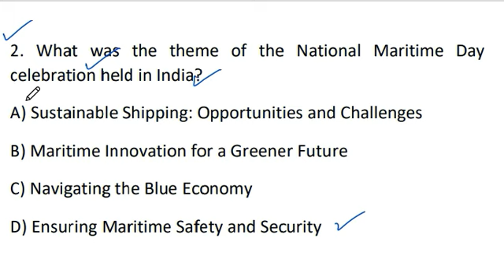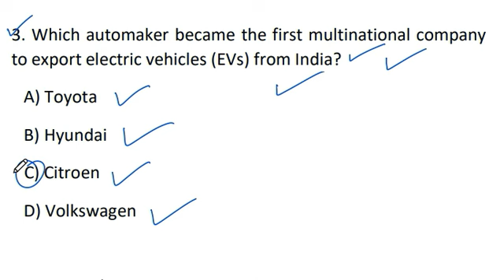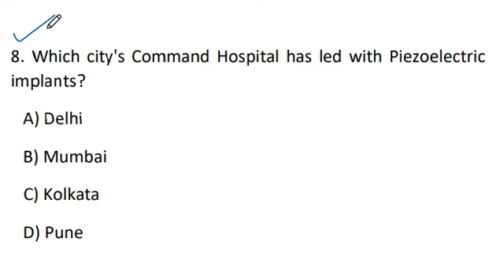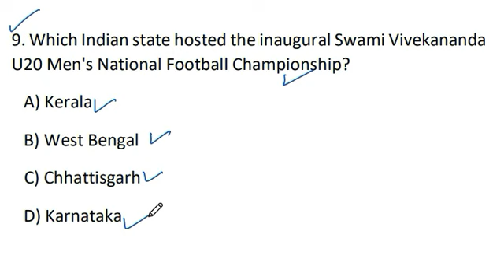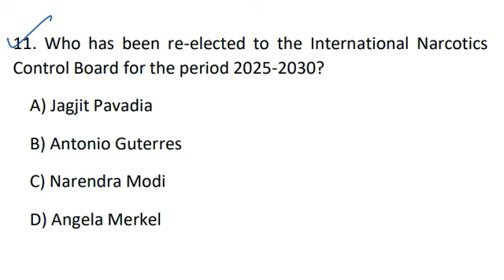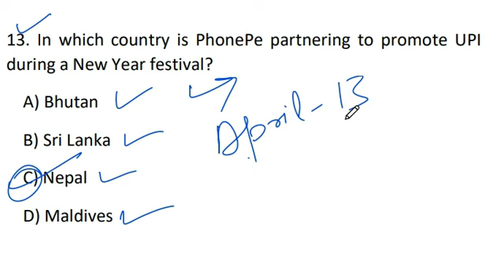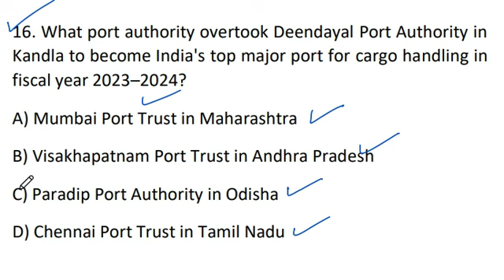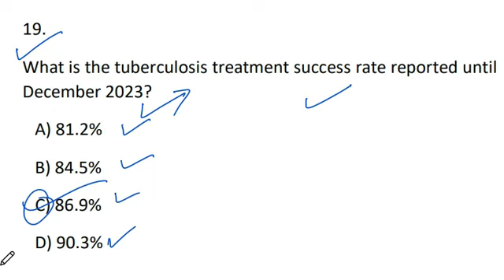Top 20 Questions | Current Affairs | 14 April